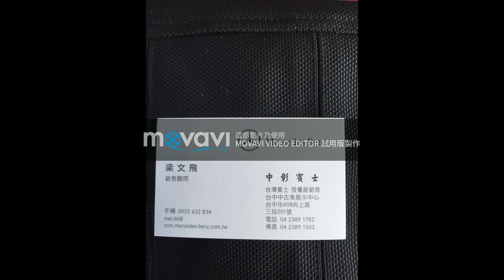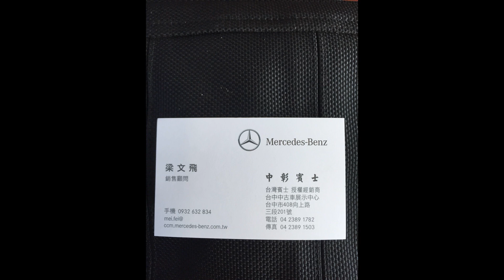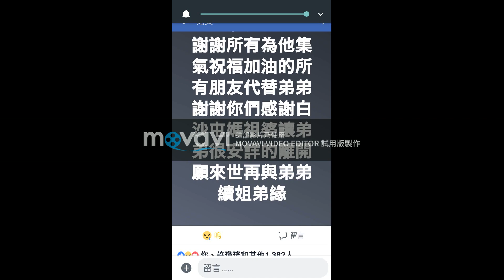飛哥傳奇 20181014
報導╱羅惠鈴 攝影╱陳逸宏

飛哥是專門銷售頂級車款Benz的業務，一退伍就加入Benz，他笑說：「這是宿命，車是男人的最愛，Benz更是指標，所以一進來就沒想過離開。」這一待就是10多年，銷售的對象多是經濟能力較佳的階層，因此也經常出入高檔餐廳洽談業務，嘗遍各式美味後，也養成他挑嘴的習慣，除食材新鮮、火候足外，還得是少見的滋味，才能讓他吃得很滿意